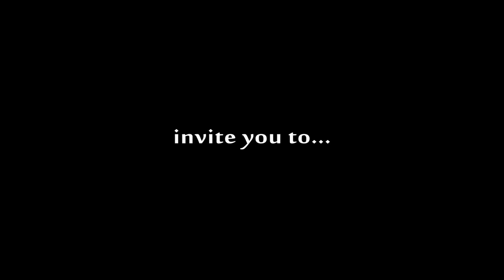Celtic Gladiator - Ireland Trailer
Trailer of Celtic Gladiator - cage fighting eliminator in Portlaoise, Ireland. The event will take place in Heritage Hotel, on 11th of June 2011, at 6pm.